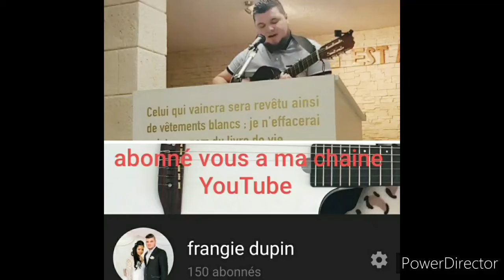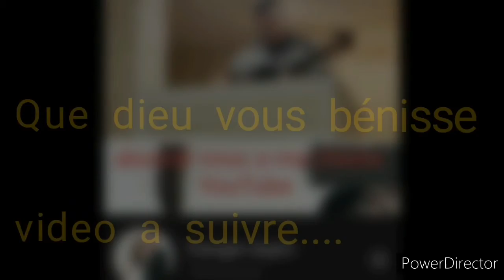Vie est lumiere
Abonné vous a ma chaine YOUTUBE